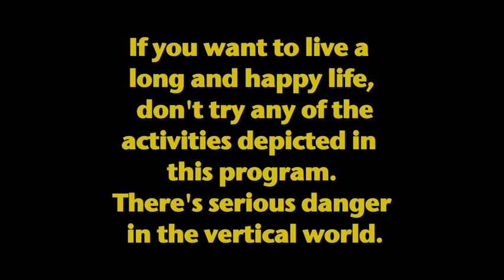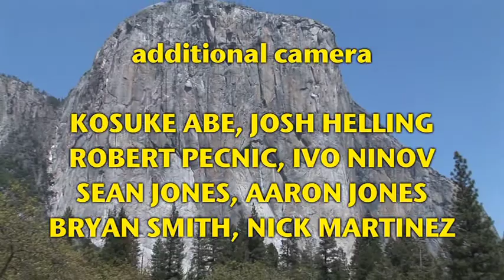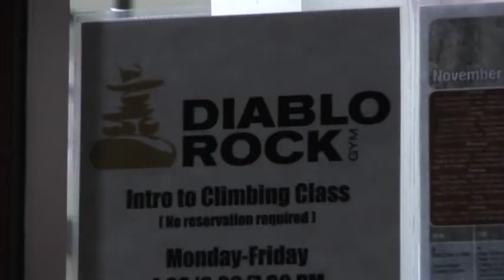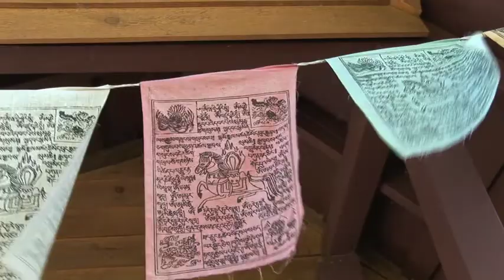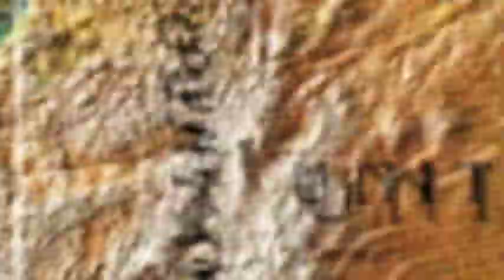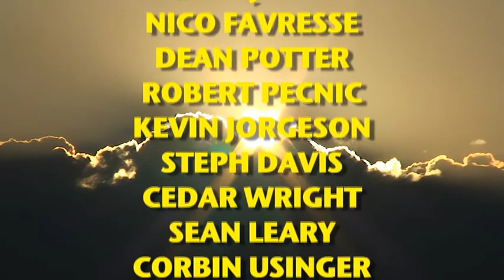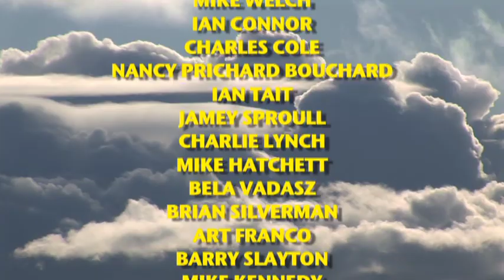Masters of Stone 6: Breakthrough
Climbing Film (2009) Eric Perlman. Cutting edge climbing, mostly in California, but also in Utah, Squamish, Japan, etc. Watch Sean Jones as he cranks new lines in Yosemite, Nico Favresse send Father's Day on gear, Steph Davis hit the Crackhouse, Yuji boulder in Japan, Dean Potter solo A Dog's Roof and Separate Reality, Honndog solo Astroman and the Rostrum, Cedar Wright and Sean Leary speed solo the Nutcracker, and Yuji and Hans Florine set a speed record on El Cap. And more.